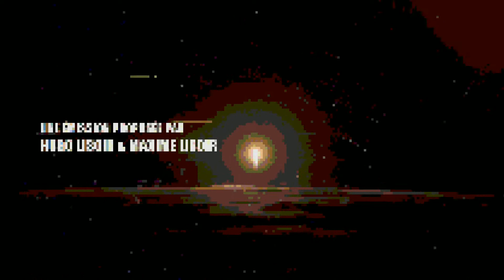DNDE | Musique du générique (8-bit Remix !)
Whaaaat ?! Ca fait déjà un an que j'ai composé le générique de Dernière Nouvelles des Etoiles, l'excellente émission des frères Lisoir !

Pour fêter ça dignement, voici une version retro style XD
Merci à @checkpat et @Namo pour l'idée ;-)

Merci !

Composed & Produced by Gerald M. Dorai
@Le Phonarium / Nantes